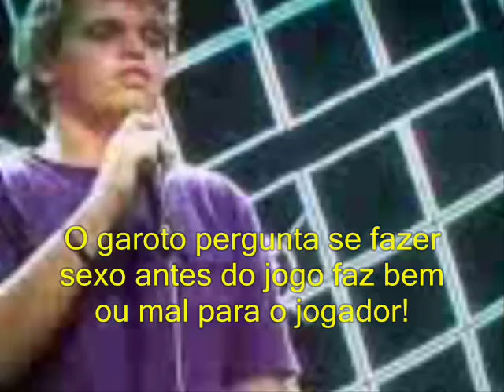Ronaldo diz: Na dúvida pode ser passivo!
Ronaldo confessa que pode ser Passivo em uma relação sexual!